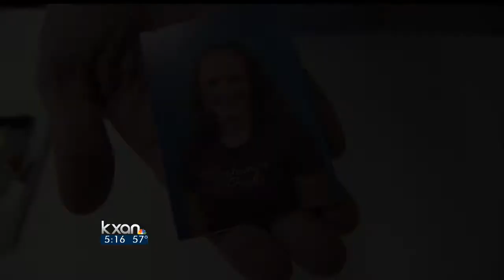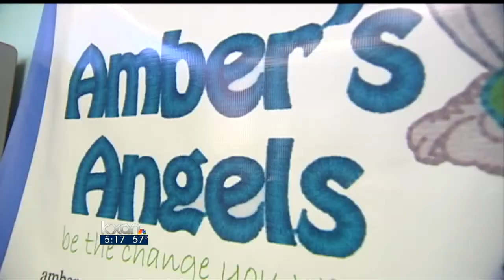Mom carries on daughter's legacy of giving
Amber's Angels brings Christmas joy to some kids who need it most.